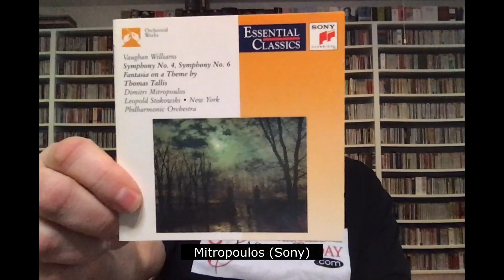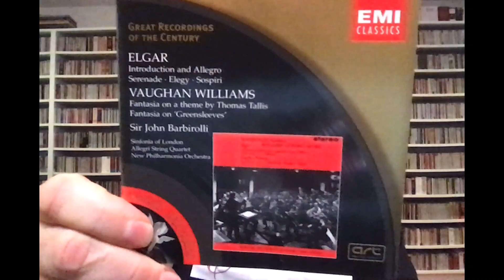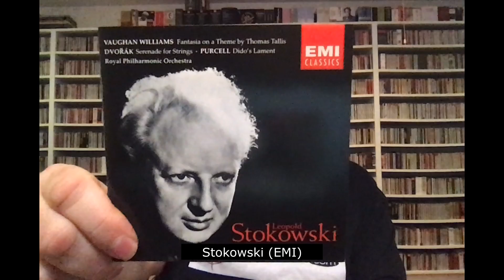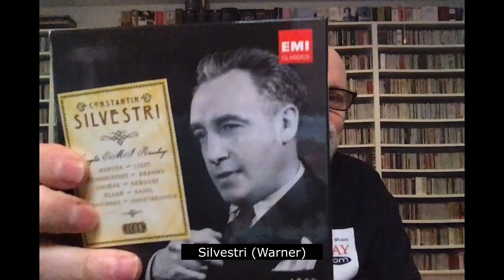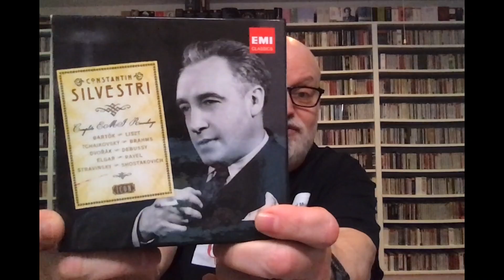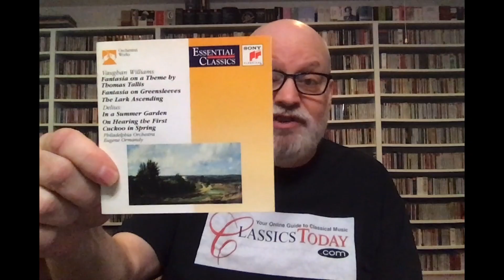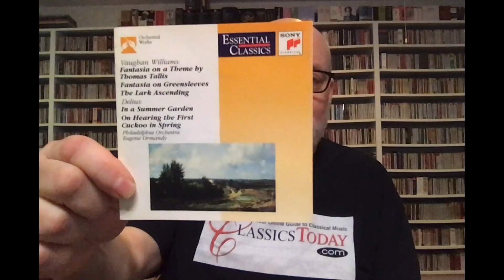Repertoire: The BEST Vaughan-Willliams Tallis Fantasia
Always a popular subject for recording, especially by British artists, the glorious Tallis Fantasia is very hard to ruin, although it can be played dully. Here are the most distinctive and rewarding versions on disc, bar none.